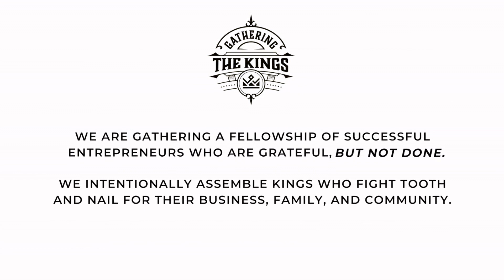EJ Bowen - Entrepreneurship Interview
In this episode of the "Gathering the Kings" podcast, host Chaz Wolf interviews entrepreneur EJ Bowen. EJ shares his journey from working in corporate America to becoming a serial entrepreneur. He discusses the importance of acting on ideas and having the courage to pursue entrepreneurial ventures. EJ's first business venture was a restaurant, followed by an IT consulting company, an Amazon business, and a company offering fractional labor and executive services. EJ also talks about the challenges and rewards of adopting Eastern European orphans as teenagers, highlighting the need for balance and understanding in family life. The conversation covers various aspects of entrepreneurship, including the importance of partnerships, making informed decisions, and the value of continuous learning and iteration.

On Taking Action: "The only difference between you and me is I acted." - This quote emphasizes the crucial difference between having ideas and taking action on them, a common hurdle for many aspiring entrepreneurs.

On Courage and Risk: "Do you have the guts to go?" - This question challenges entrepreneurs to consider their willingness to take risks and step out of their comfort zones, which is often necessary for success.

On Learning from Corporate Experience: "I learned a lot along the way in different companies and with different leaders." - EJ reflects on the value of his corporate experiences, highlighting the importance of learning from various environments and people.

On the Importance of Partnerships: "You have to have your simple rules of partnerships. If you don't clear this, it's not going to work." - EJ discusses the critical nature of establishing clear and mutual understanding in business partnerships.

On Business Growth and Investment: "The only reason we hired that person or that role is so that we could grow a company."

On Family and Work-Life Balance: "You have to create an obsession with improvement and giving them everything you can." - Speaking about his adopted children, EJ relates the concept of obsession in business to family life, emphasizing the need for balance and understanding.

On Entrepreneurial Mindset: "If you want to be an entrepreneur, you can't have a plan B." - This quote captures the essence of entrepreneurial commitment and the mindset of fully dedicating oneself to their venture.